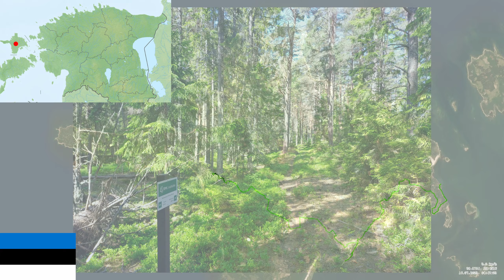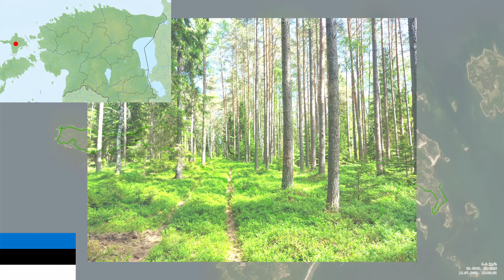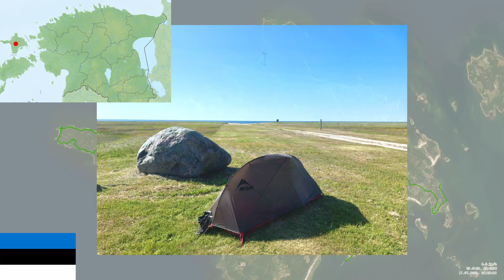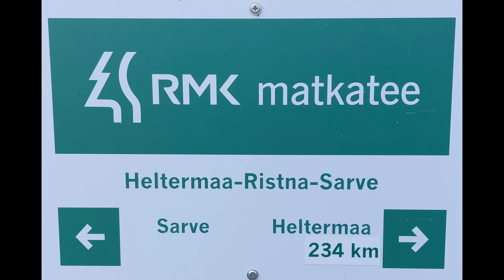Wandern in Estland auf der Insel Hiumaa : Teil1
Anfang Juni 2023 startete ich mein Wanderabenteuer auf der Insel Hiumaa in Estland. Von Tallin nimmt man dafür den Bus und die Fähre und startet die Wanderung im Örtchen Heltermaa. Der Wanderweg ist in beide Richtungen beschildert und ich beschloss erst in Sarve zu starten um die Insel im Uhrzeigersinn abzuwandern.